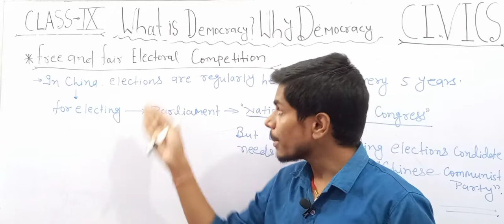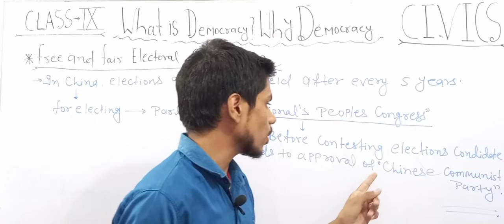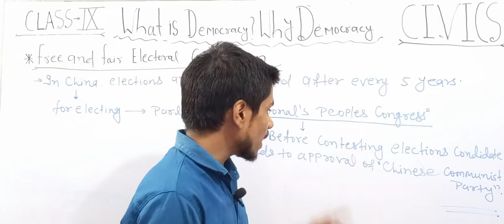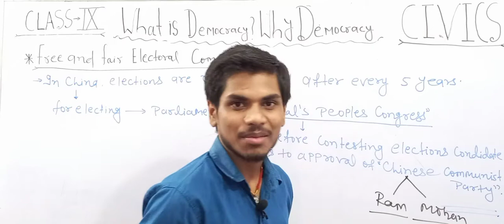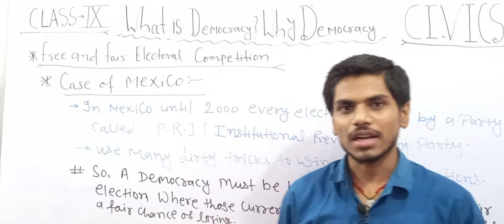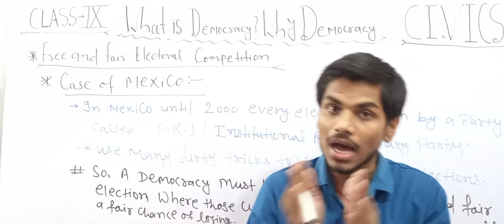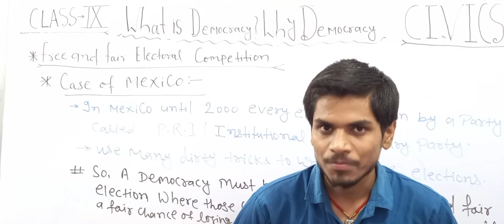Free and Fair Electoral Competition || What is Democracy? Why Democracy? || Class 9th Civics/NCERT